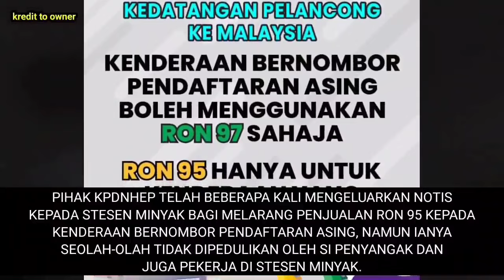BERPURA-PURA BODOH APABILA DITEGUR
BERPURA-PURA BODOH APABILA DITEGUR memaparkan tindakan penmandu kenderaan bernombor pendaftaran Singapura yang dirakam mengisi kenderaan mereka dengan minyak ron 95 yang sepatutnya menjadi hak rakyat Malaysia. apabila ditegur, pemandu tersebut BERPURA-PURA bodoh kononnya tidak faham bahasa melayu dan juga English.